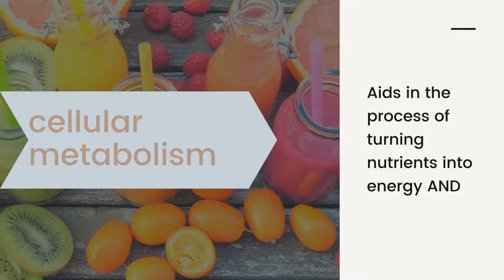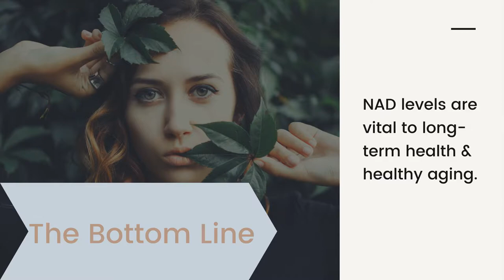NAD AND AGING - tips for healthy aging with vitamins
NAD is critical to our bodies but levels decline with age. There's evidence to suggest that boosting NAD levels may play a role in healthy aging. This video answers the question: What is NAD and why we need it for anti-aging?

Unlike all the hype out there, our stories are based on solid evidence: lecithin, B-12, NAD and aging, and others.